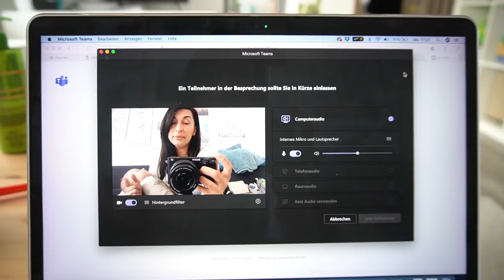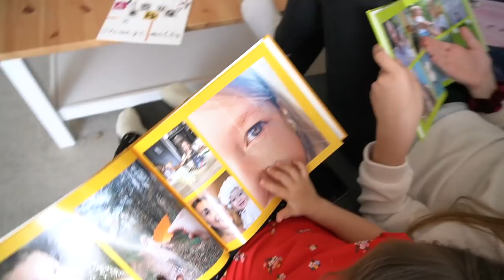Welcher ist unser Welpe? | Arbeiten & Shopping | Meine Skincare Routine | Familie Diamanta 💎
0
Du hast sogar eine 30-tägige Geld-zurück-Garantie ❤️